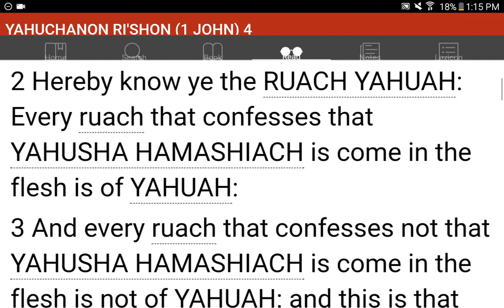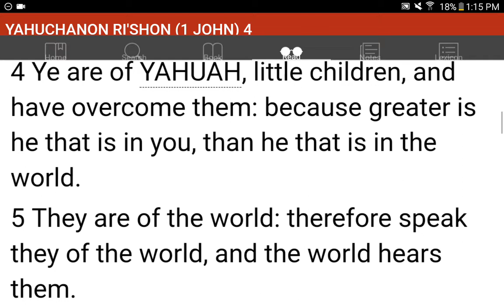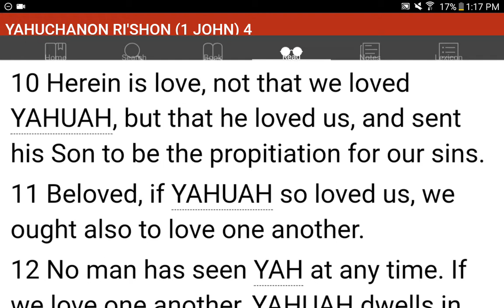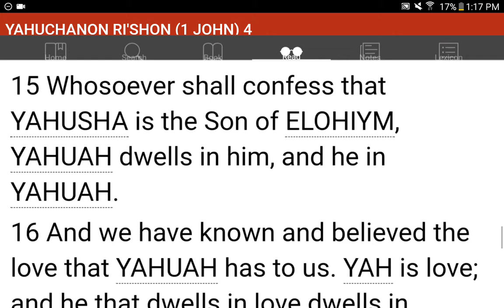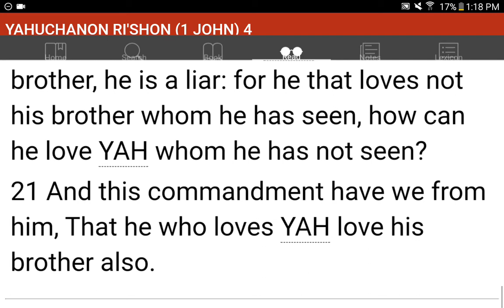💜h?™ "What's the MOST HELPFUL & SIMPLEST WAY that WORKS?"™ GIVE 1P/Month NOW! GCash